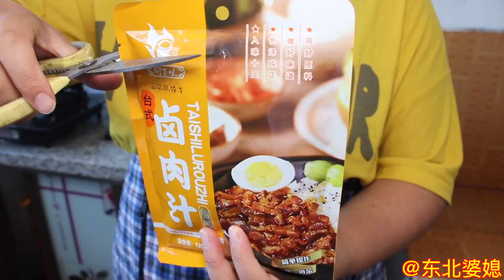传统做法先卤再熏，滋味浓厚别有风味，下酒必备，味道超级棒